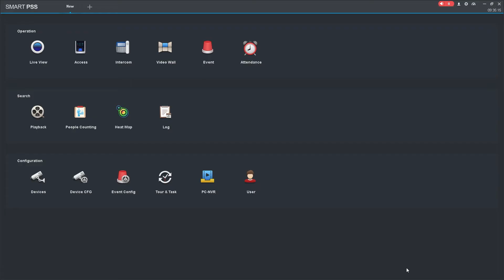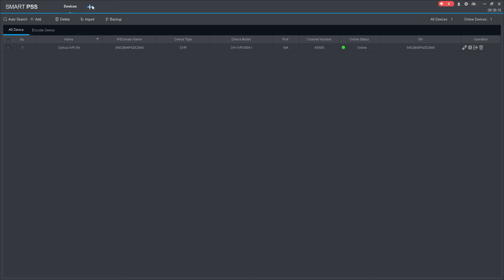How to Add Dahua DVR via P2P to Smart PSS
This Video Will Explain How to Add Dahua DVR via P2P to Smart PSS. This video also related to smart pss, smart pss playback, smart pss pc nvr setup, smart pss dahua software download, dahua smart pss setup, smart pss add device, smart pss setup, dahua cctv camera connect to mobile, dahua, and dahua dvr online configuration.